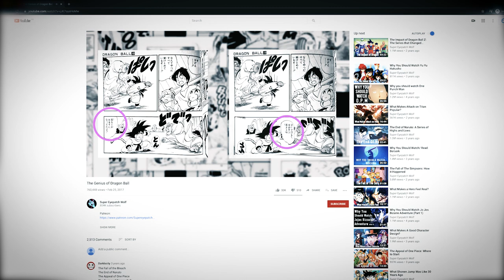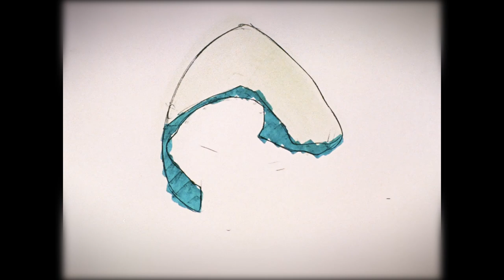Why Vinland Saga Made Me Think About Life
Kaze talks about the brilliance and execution of Vinland Saga's Prologue Arc, an absolute masterpiece, and how it made me think about life.

Information about VINLAND SAGA (Source: Wikipedia):

Vinland Saga is a Japanese historical manga series written and illustrated by manga author Makoto Yukimura. The series is published by Kodansha, and was first serialized in the youth-targeted Weekly Shōnen Magazine before moving to the monthly manga magazine Afternoon, aimed at young adult men. As of November 2019, the series has been compiled into twenty-three bound volumes. Vinland Saga has also been licensed for English-language publication by Kodansha USA.

The title, Vinland Saga, would evoke associations to Vinland as described in two Norse sagas. Vinland Saga is, however, set in Dane-controlled England at the start of the 11th century, and features the Danish invaders of England commonly known as Vikings. The story combines a dramatization of King Cnut the Great's historical rise to power with a revenge plot centered on the historical explorer Thorfinn, the son of a murdered ex-warrior.

A 24-episode anime television series adaptation by Wit Studio aired on NHK General TV from July to December 2019.

Vinland Saga had over 5 million copies in circulation as of 2018. In 2012. the series won the 36th Kodansha Manga Award for Best General Manga.

FOOTAGE:

"Vinland Saga" (Manga)
Written and illustrated by Makoto Yukimura

"Vinland Saga" (Anime)
Directed by Shuuhei Yabuta
Studio: Wit Studio

"Hunter X Hunter" (2011 Anime)
Directed by Hiroshi Kōjina
Studio: Madhouse

"Your Name" (2016 Anime Film)

"A Silent Voice" (2016 Anime Film)
Directed by Naoko Yamada

"Haikyu!!" (Anime)
Directed by Susumu Mitsunaka

"Slam Dunk" (Anime)
Directed by Nobutaka Nishizawa

"Neon Genesis Evangelion" (Anime)
Directed by Hideaki Anno
Studios: Gainax / Tatsunoko Production Company

“Neon Genesis Evangelion: The End Of Evangelion” (1997 Anime Film)
Studio: Gainax / Production I.G

"Akira" (1988 Film)
Directed by Katsuhiro Otomo
Studio: Tokyo Movie Shinsha

"Urusei Yatsura 2: Beautiful Dreamer" (1984 Film)
Directed by Mamoru Oshii
Studio: Studio Pierrot / Kitty Films / Toho

"Ghost In The Shell" (1995 Anime Film)

"Perfect Blue" (1997 Anime Film)
Directed by Satoshi Kon
Studio: Madhouse

"Paprika" (2006 Anime Film)
Studio: Madhouse

"The Matrix" (1999 Film)
Directed by The Wachowskis

"Requiem For A Dream" (2000 Film)

Directed by Sergio Leone

"Drive" (2011 Film)
Directed by Nicolas Winding Refn

Directed by George Lucas

“Japan Under American Occupation” (2002)
Documentary on the History Channel

Archive footage of Hiroshima bombing
Source: The Telegraph

"REAL" (Manga)
Written and illustrated by Takehiko Inoue

"Berserk" (Manga)
Written and illustrated by Kentaro Miura

"The Genius of Dragon Ball" (Anime Video Essay)
Source: Super Eyepatch Wolf

Synthwave Goose - Nostromo
Trevor Something - Digital Clense
The Midnight - Synthetic (Instrumental)
Fantom '87 - Pay Phone
Thomas Barrandon - Body